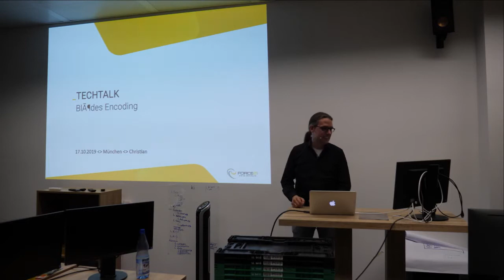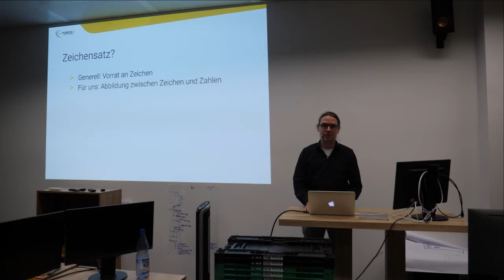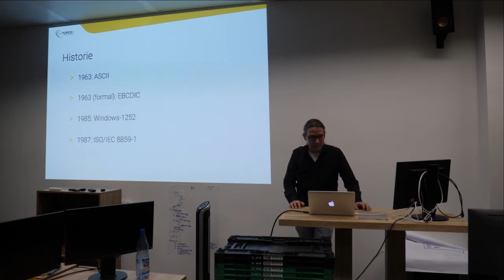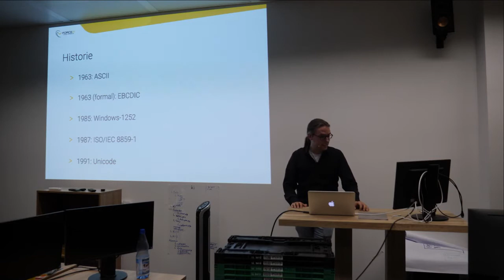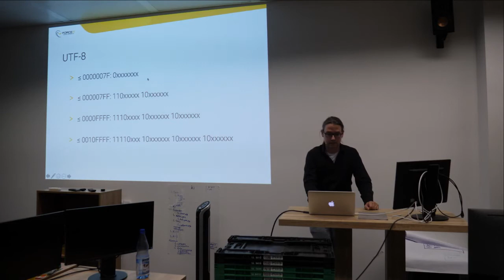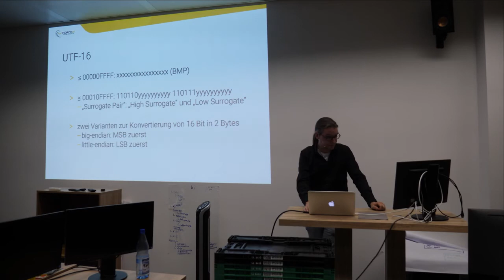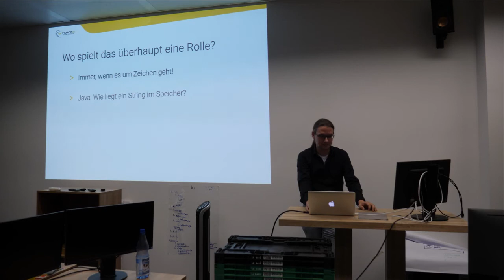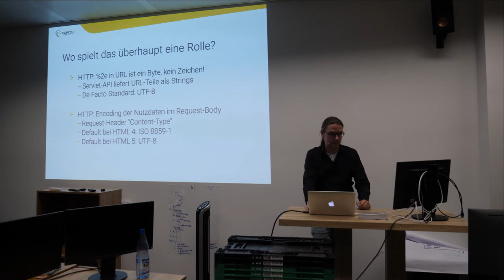TechTalk: Blödes Encoding mit Christian - Teil 1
Hinweis zum Branding des Videos und der Folien: Dieses Video stammt aus der TechTalk-Reihe des eForce21-Teams, das seit Juli 2020 zu mgm gehört. Mehr Infos dazu

In der elektronischen Datenverarbeitung werden Zeichen über einen Zahlenwert kodiert, um sie zu übertragen oder zu speichern. Dich hat schon immer interessiert, wie Encoding funktioniert?

Unser Christian hat dazu einen TechTalk inkl. Live-Demo gehalten. Diesen fanden wir so grandios, dass wir ihn gerne mit Euch teilen wollen.